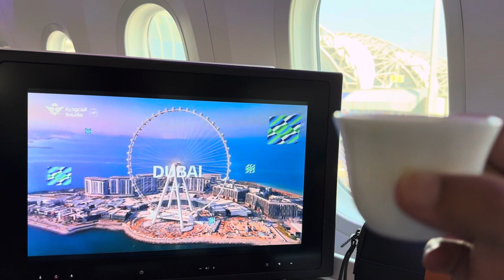فخر وعز لشركه علمتنا لمستقبل افظل Thank you Saudia